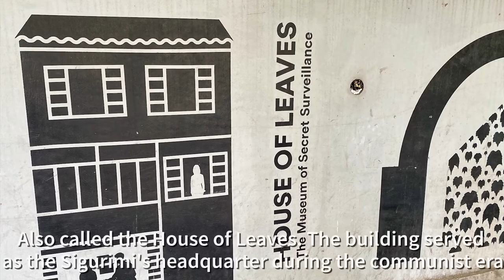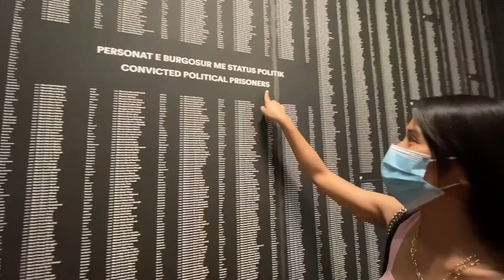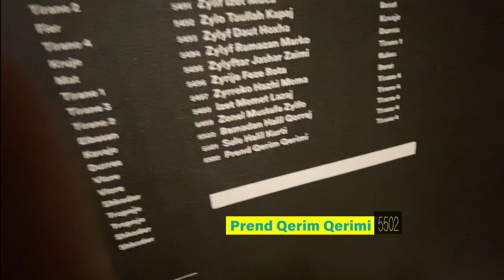A visit to the National Museum of Secret Surveillance "House of Leaves" | Tirana | Albania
The Museum of Secret Surveillance, also known as House of Leaves is a historical museum. It opened on 23 May 2017 in the building that served as the Sigurimi's headquarter during the communist era.

It’s definitely worth a visit, especially if you are tech geek. There are lots of equipment to see which was used by the communists when they spied on the people.

The museum is "dedicated to the innocent people who were spied on, arrested, prosecuted, convicted and executed during the communist regime."

The 2020 Council of Europe Museum Prize was awarded to The Museum of Secret Surveillance and it serves as an important remembrance of all the victims under the dark communist era of Albania.